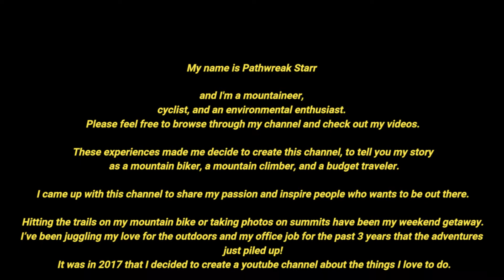Channel Trailer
Welcome to my Intro Video